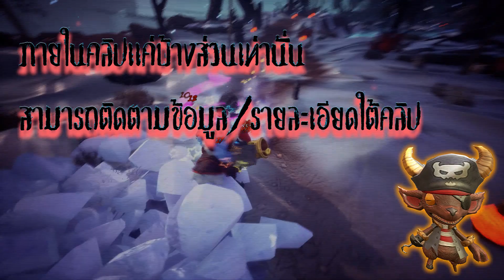DemonsAreCrazy X'mas Parade 2022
รายละเอียดอัปเดต
เพลงภายในคลิปชื่อ Little Fish